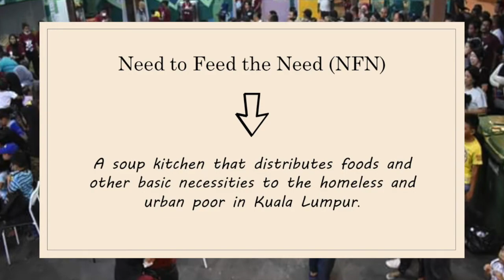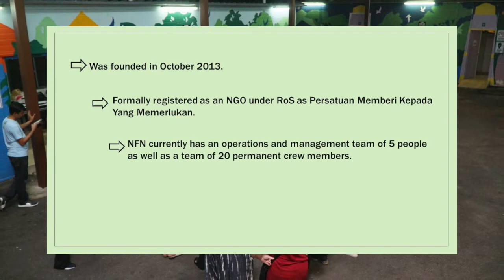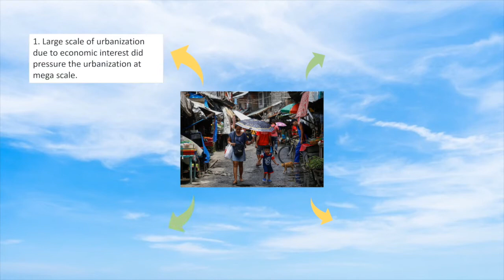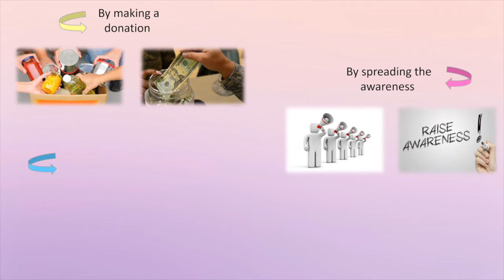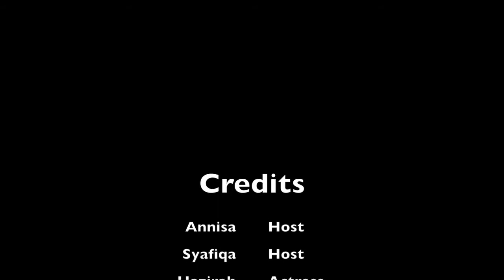Need to Feed the Need - Project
Organizational Behaviour
Section 4
Dr. Nurita Binti Juhdi
Group members:
1. Wan Annisa Sofia Bt Wan Kamaruddin (1815024)
2. Nurul Hazirah Bt. Fathy (1816696)
3. Syafiqa Nabila Bt. Suhaimi (1818402)
4. Huraiyah Nabilah Bt. Zaady (1720514)